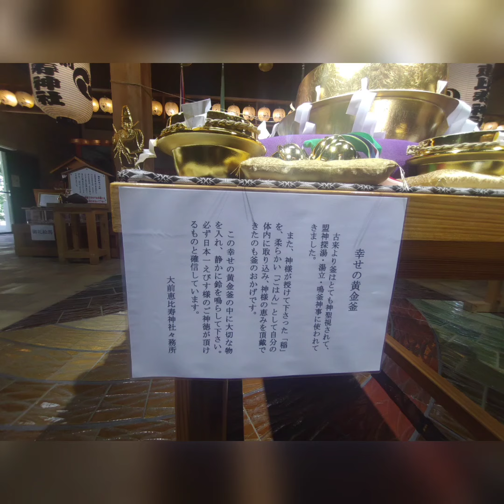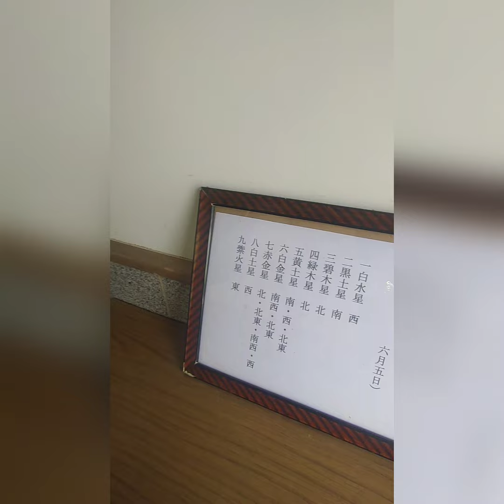遠隔参拝 ⛩ 大前恵比寿神社 金運上昇宝くじ高額当選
日本一のえびす様